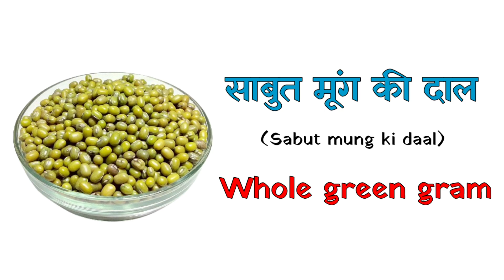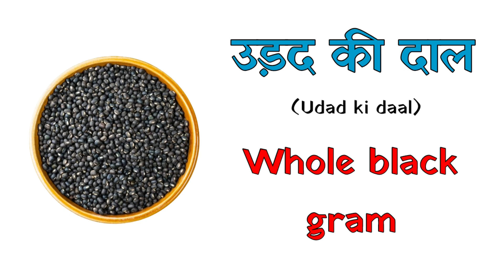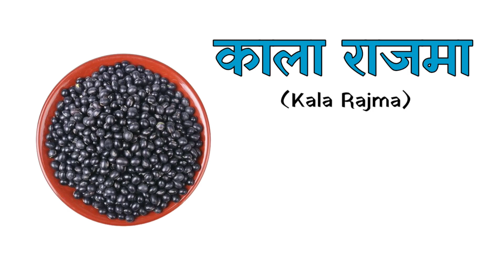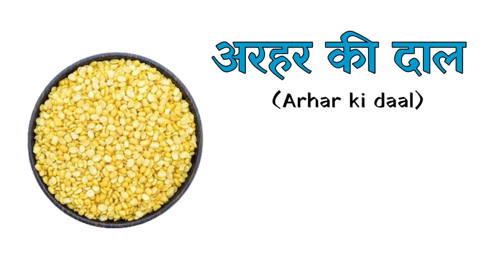Pulses names in english and hindi | Dalo ke naam hindi mein | Dalo ke naam english me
In this video we will learn all pulses name in hindi and english alone with their pictures

pluses name
dalo ke naam
सभी दालों के नाम
pulses name in hindi
pulses name in english
dalo ke naam hindi mein
dalo ke naam english mein
dalo ke naam hindi and english